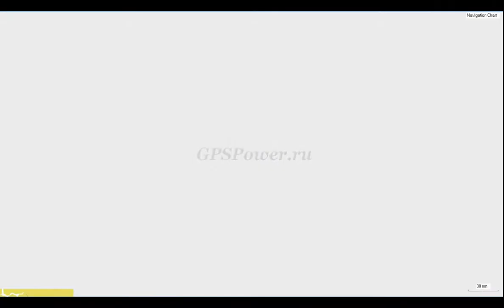PC024R - Австралия и Новая Зеландия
Покрытие: всего континента Австралии и Новой Зеландии. Охват включает Брисбен, Сидней и большой Барьерный риф вдоль восточного побережья. Охват продолжается вдоль южного побережья, в том числе Мельбурне, Аделаиде и Тасмании через большой австралийский залив. Покрытие также включает в себя Перт-Джералдтон, Дарвин и залив Карпентарий на западном и Северном побережьях. Подробное покрытие Новой Зеландии, в том числе Северного и Южного островов в их совокупности, а также остров Норфолк, остров Окленд, острова Кэмпбелл, острова Антиподов и острова Баунти.